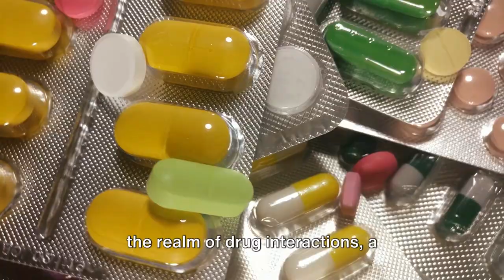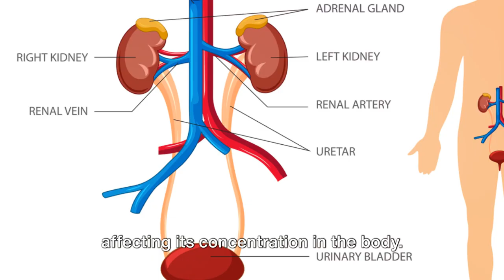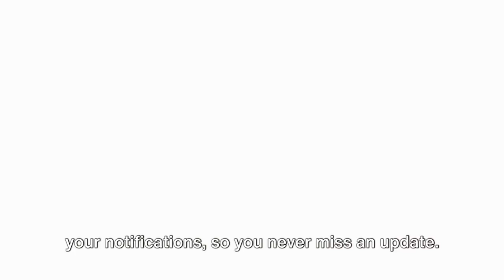Drug Interactions Frequent Critical Samples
Drug Interactions

• concomitant prescriptions: one drug alters the effect of another by changing its PK fate and/or
PD action
• pharmacokinetic interactions involve:
  . absorption: alterations in gastrointestinal pH, gastric emptying, intestinal motility, gut
mucosal function
  .biotransformation: alterations in drug metabolizing enzymes
  . excretion: alterations in renal elimination
• pharmacodynamic interactions are drug-induced alterations in the effects of other drugs due to
exertion of similar changes to the body’s physiology (additive) or opposing changes (subtractive)
• drug interactions can also involve herbal medications (e.g. St. John’s Wort) and food (e.g.
grapefruit)

Examples of Clinically Relevant Drug Interactions Interaction Potential Effect Comments

Warfarin plus ciprofloxacin, clarithromycin,
erythromycin, metronidazole or trimethoprimsulfamethoxazole
Increased effect of warfarin Use alternative antibiotic
Antibiotics inhibit intestinal production of
vitamin K
Inhibition of hepatic metabolism of warfarin

Oral contraceptive pills plus rifampin,
antibiotics
Decreased effectiveness of oral
contraception
Avoid if possible
Increased metabolism of exogenous estrogen

Sildenafil plus nitrates Hypotension Absolute contraindication
Vasodilatation

SSRI plus St. John’s wort, naratriptan,
rizatriptan, sumatriptan, zolmitriptan
Serotonin syndrome Avoid if possible
Monitor for signs and symptoms of serotonin
Syndrome

SSRI plus selegiline or non-selective MAO-I Serotonin syndrome Avoid
Additive serotonergic effects
Some HMG-CoA reductase inhibitors plus
niacin, gemfibrozil, erythromycin or itraconazole
Possible rhabdomyolysis Avoid if possible